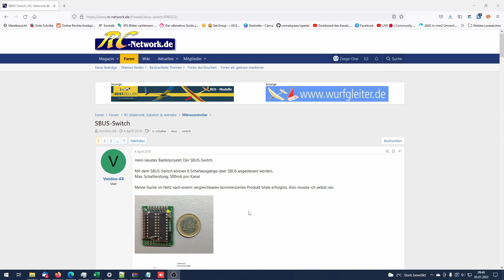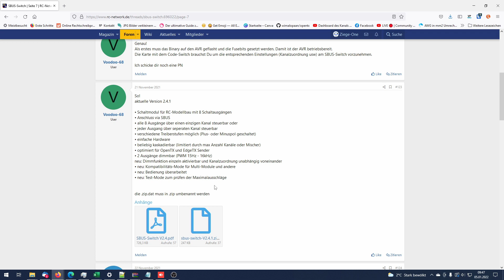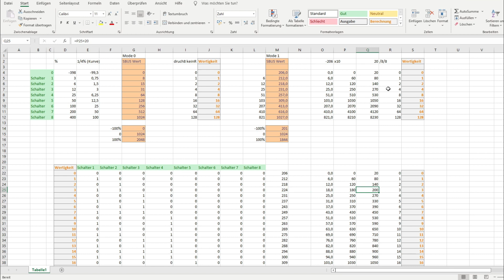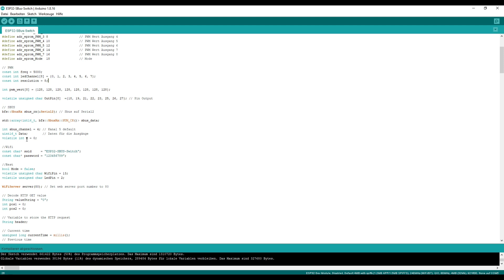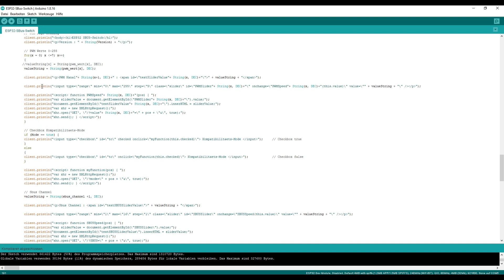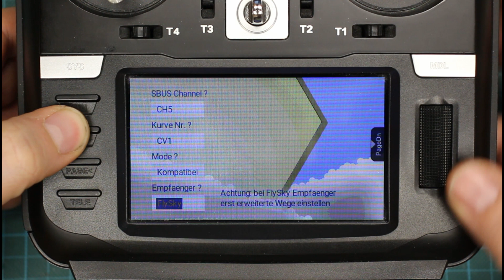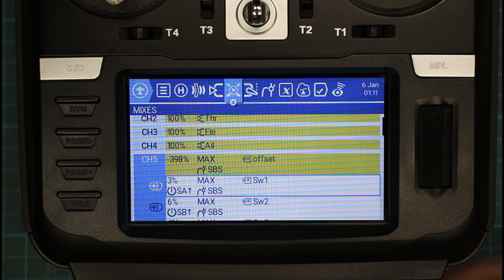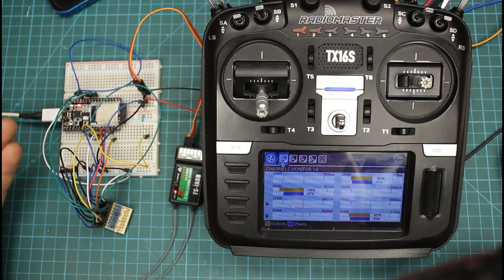ESP32 SBUS Switch Funktion und Testlauf (1) 💡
▶️Heute Teil 1 vom ESP32 SBUS Switch Funktion und Testlauf
🎞️Inhalt:
00:00 Intro
01:08 RC-Network Projekt
02:17 Verfahren über SBUS
11:34 Futures und Funktionen
12:44 Source Code Besprechung
23:39 Testaufbau
25:16 Mischer einstellen (Script)
33:03 ESP32 SBUS Switch konfigurieren über Webseite
34:10 Testlauf
36:41 PWM Werte einstellen und speichern
37:43 Outtro
📘Info:
Projekt von Voodoo-68
📐3D DruckTeile:
🛠Bauteile:
ESP32 Dev Kit C V4 *:
ESP32 D1 Mini NodeMCU *
ℹ️Projekt:
🛒Kleinanzeigen
🎥Meine Videoausrüstung*:
🎁Amazonwunschliste Du willst mir was Gutes tun?